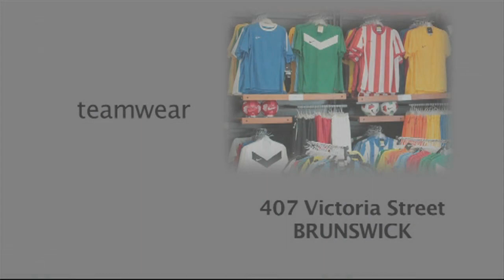Moreland v Hume, 2012 Clubs Cup Round 1, 'Futsal' 'League, Futbol Sala Liga, Futsal Skills '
'Moreland v Hume', 2012 Clubs Cup Round 1, 'FUTSAL Oz' 'V League premiership' 'VLP' Season 2012 on 'FUTSAL TV'